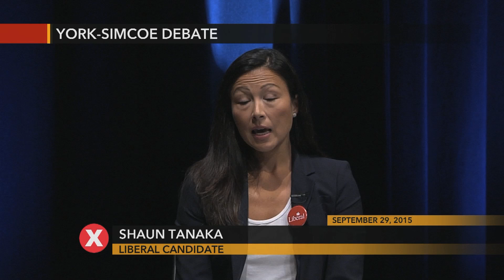York-Simcoe Federal Debate - Federal Election 2015 - The Local Campaign, Rogers TV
Federal debate in the York Simcoe riding featuring Conservative candidate Peter Van Loan, Liberal candidate Shaun Tanaka and NDP candidate Sylvia Gerl. Candidates debate key local issues and answer questions from residents.

Peter Van Loan - Conservative
Shaun Tanaka - Liberal
Sylvia Gerl - New Democratic Party